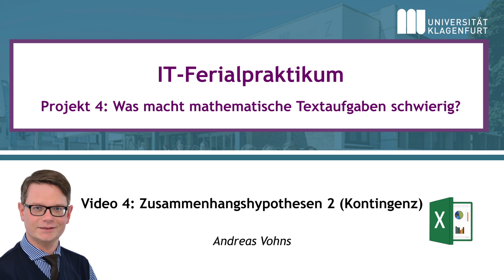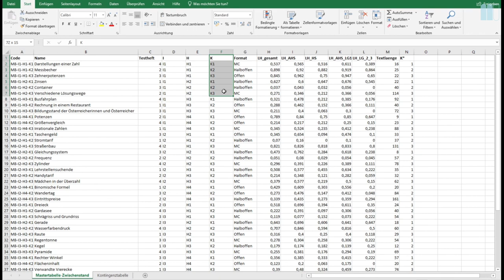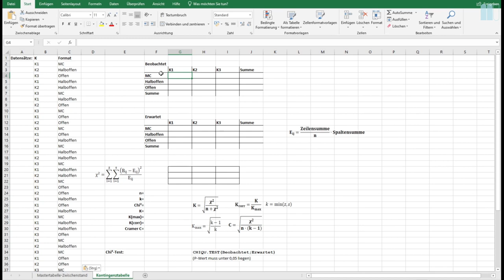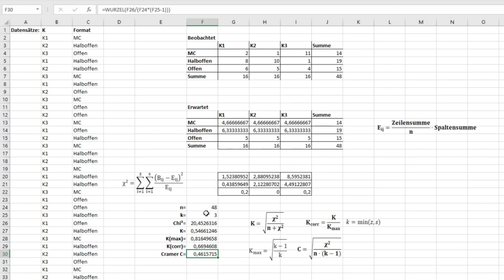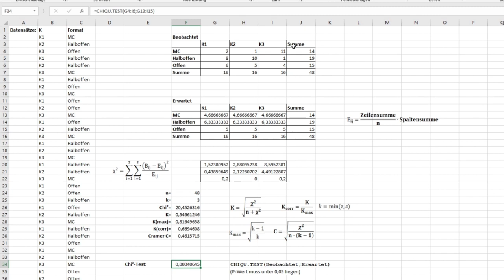IT-Ferialpraktikum, Video 4: Zusammenhangshypothesen 1 (Kontingenz)